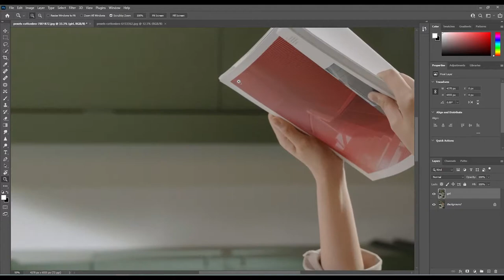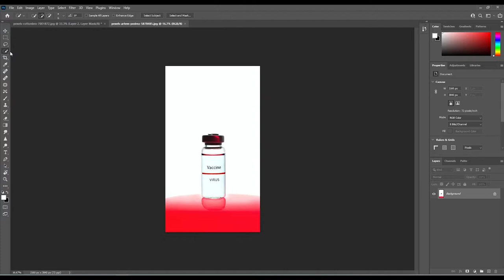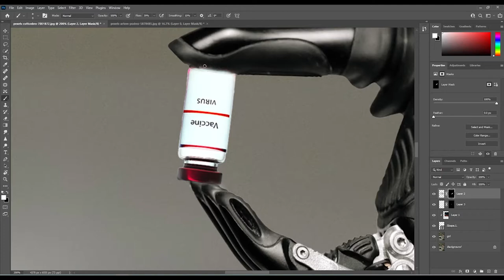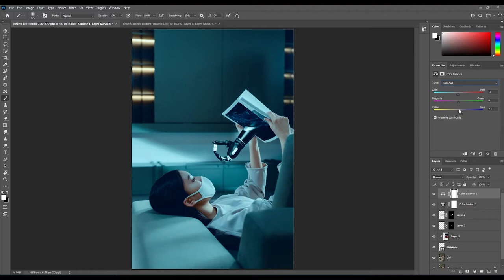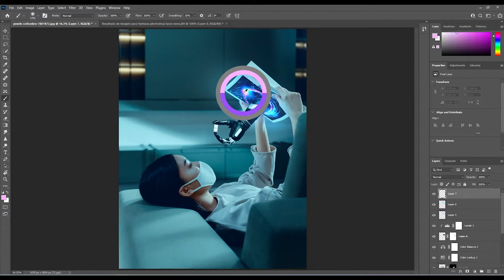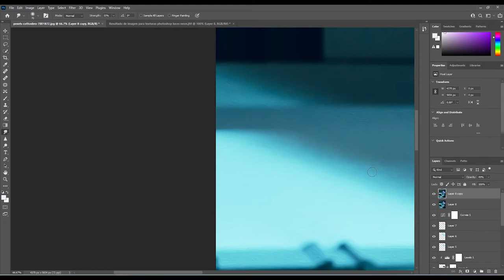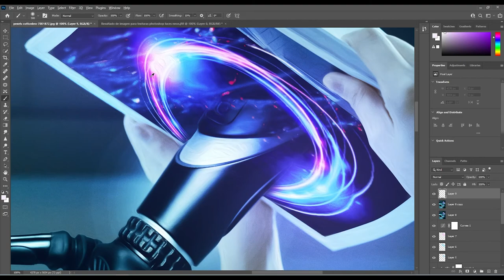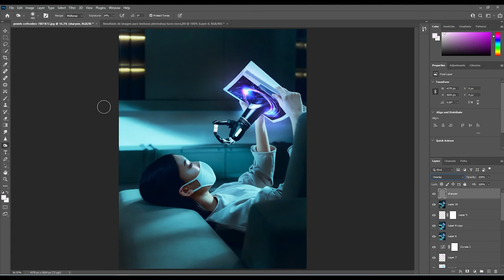Artificial Virus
In this video you will learn how to recreate my Artificial Virus photoshop edit.

In this photoshop edit I wanted to portray covid 19 and the belief around it being a microchip so we can be controlled remotely

You can follow along to this photoshop tutorial by copy and pasting the below links to download the images and follow along.